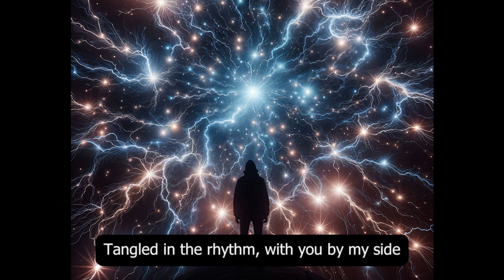Electric Stars (AI Music)